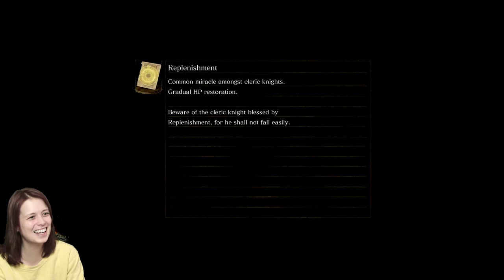Dark Souls with James & Lauren - 16 Bell Gargoyles